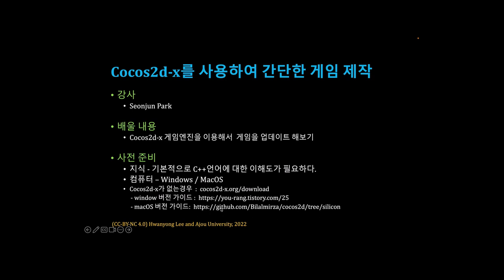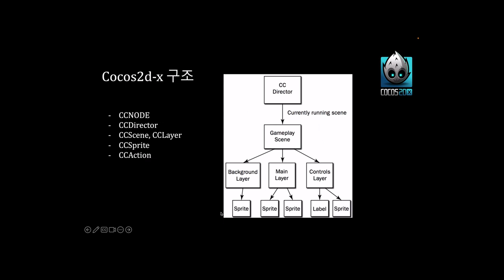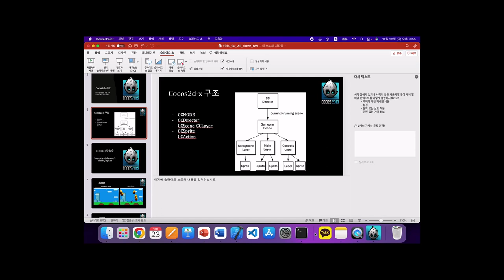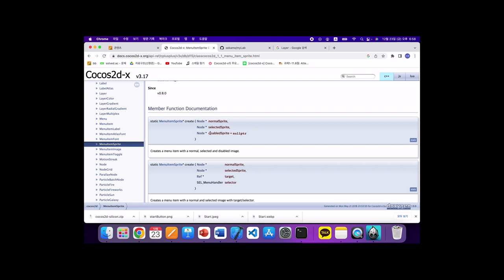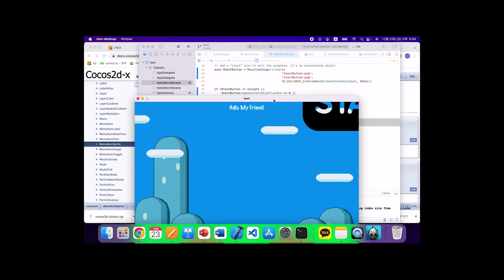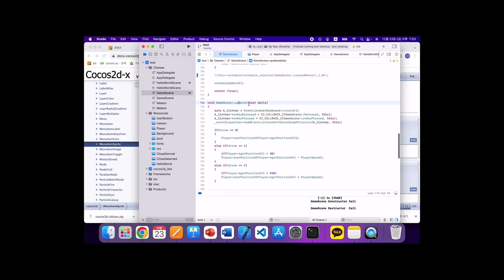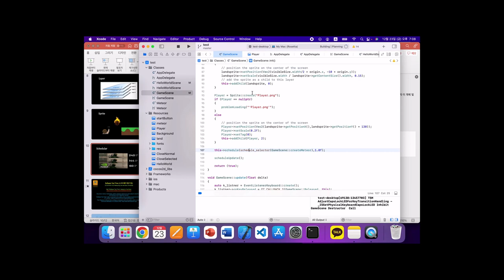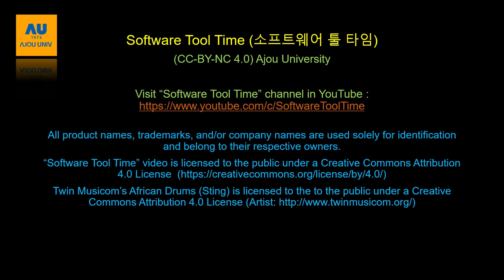[SWTT] cocos2d-x를 사용하여 간단한 게임 제작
아주대학교 박선준
cocos2d-x를 사용하여 간단한 게임 제작